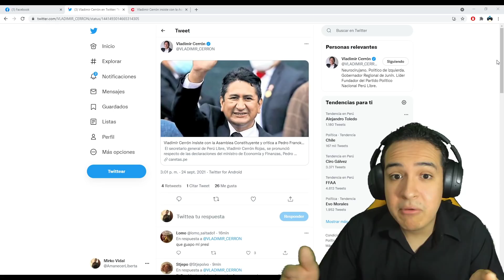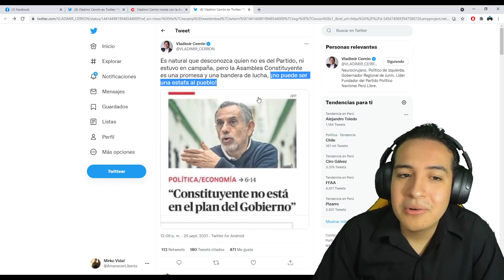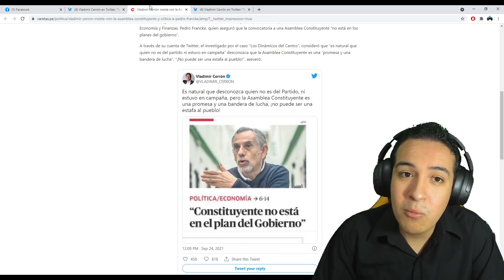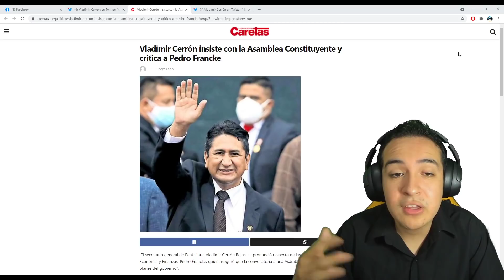¡PERU LIBRE SUFRE REVOLCADA! CERRON HUMILLA A PEDRO FRANCKE Y CAVIARES POR NUEVA CONSTITUCION